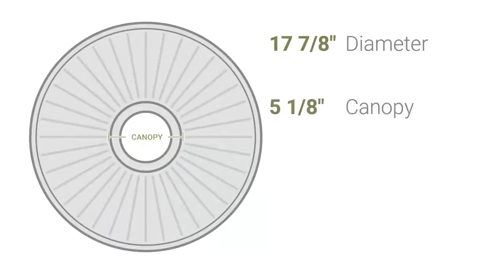Ekena Millwork CM17DU 17 7/8"OD x 3 5/8"ID x 1 1/4"P Dublin Ceiling Medallion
Ekena Millwork CM17DU 17 7/8"OD x 3 5/8"ID x 1 1/4"P Dublin Ceiling Medallion (Fits Canopies up to 5 1/8")